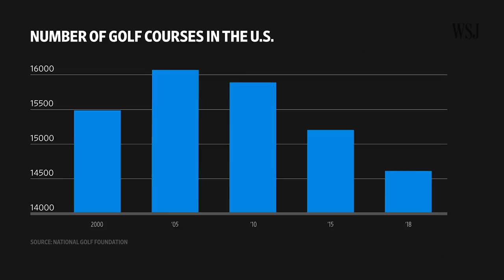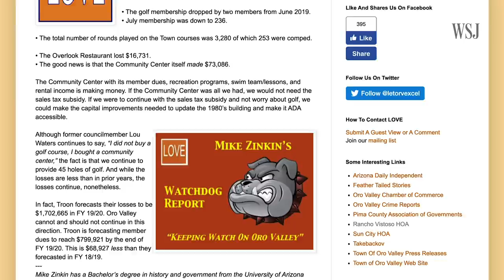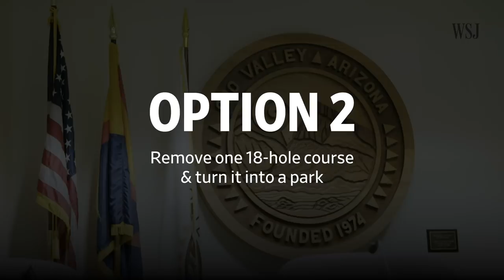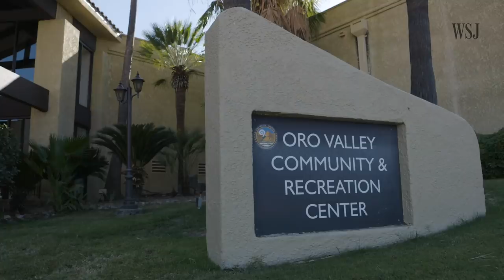What Happens To Abandoned Golf Courses | WSJ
As golf declines in popularity, communities across the country are struggling with how to best redevelop the land that’s left behind. WSJ visited the Tucson suburb of Oro Valley where the town is trying to figure out what to do with its municipal course.